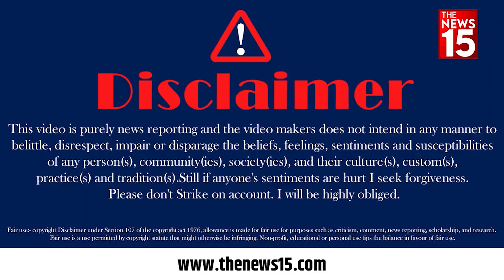Delhi News: गैंगस्टर Lawrence Bishnoi की दीवानी हो रही जनता? क्या है असली वजह? | Public Reaction